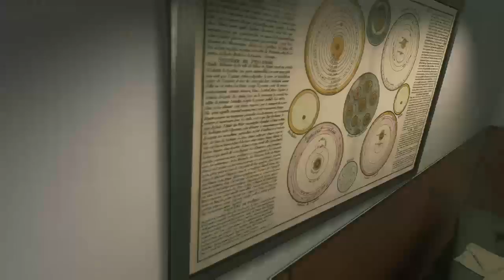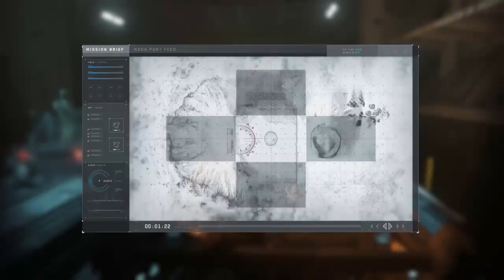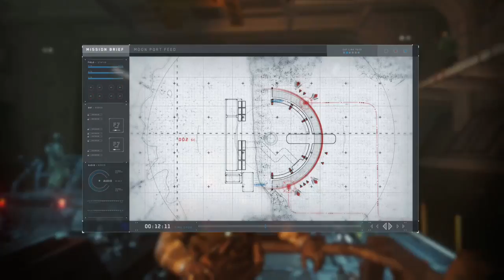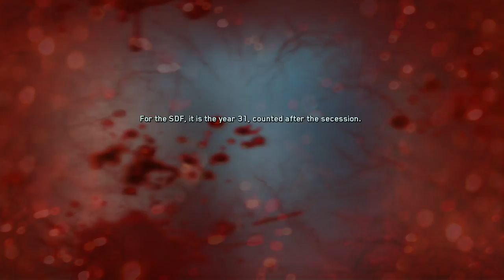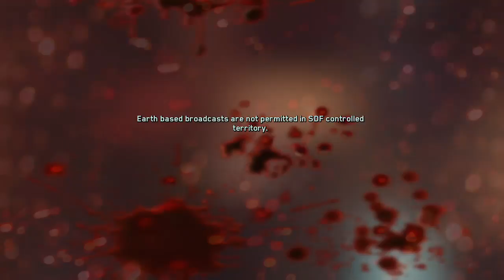CoD: Infinite Warfare: "Captain on the Bridge"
Newly promoted Captain Reyes launches an assault of an enemy command ship to claim some important intel.